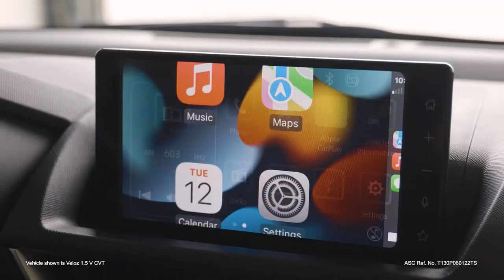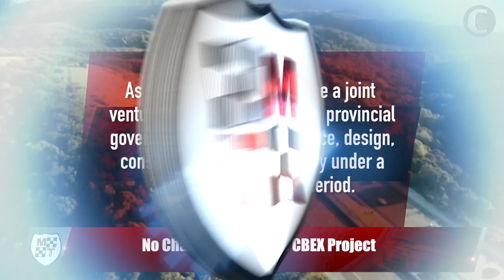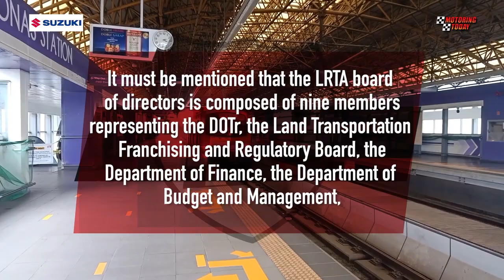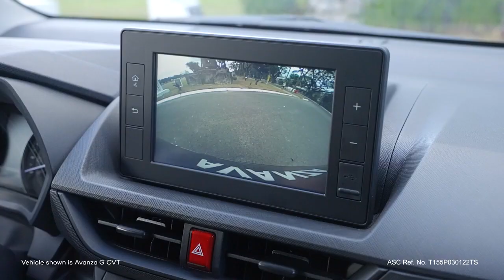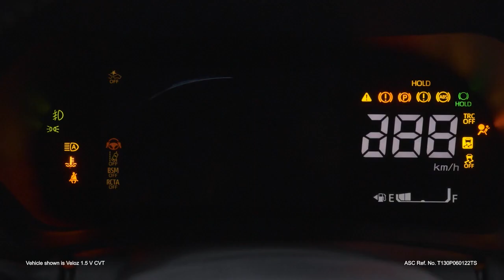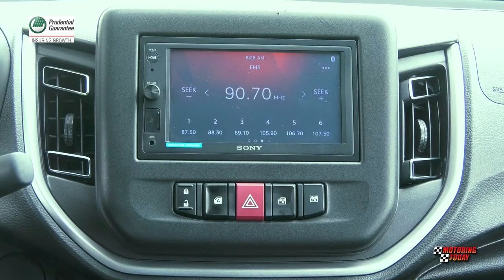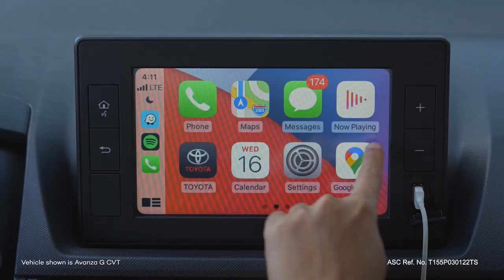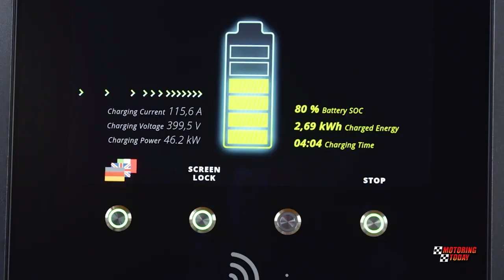HD Motoring Today February 12, 2023 FULL EP compressed